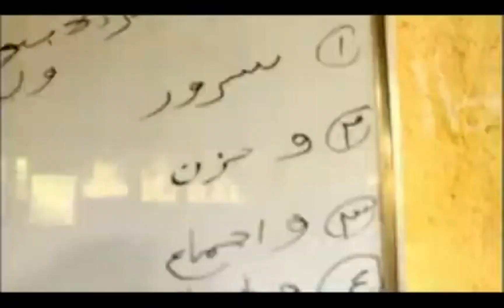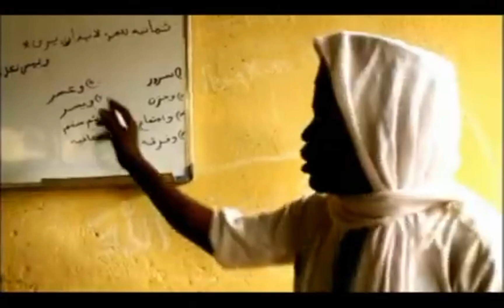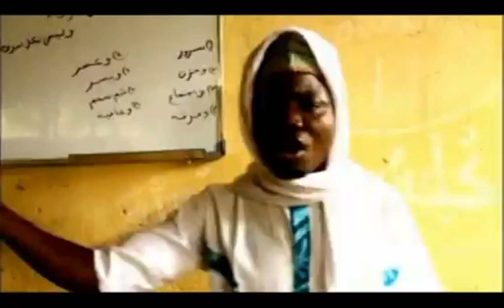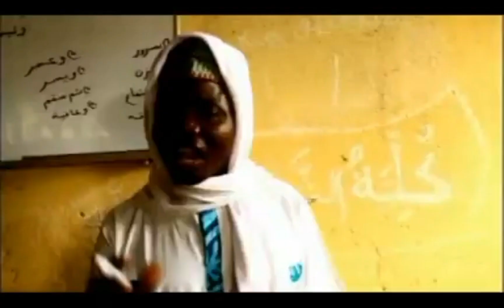KUNFAYAKUN (ASE OLOHUN) by Ameer Abdulrazaq Amantubillahi